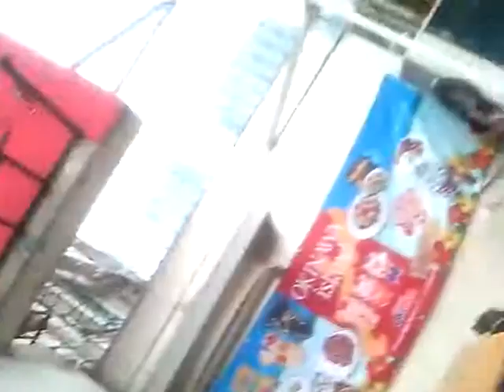Putri Eni,Alice and Me at The Japanese Restaurant